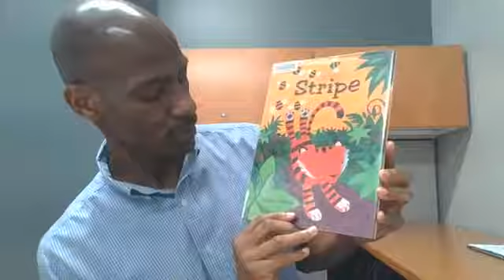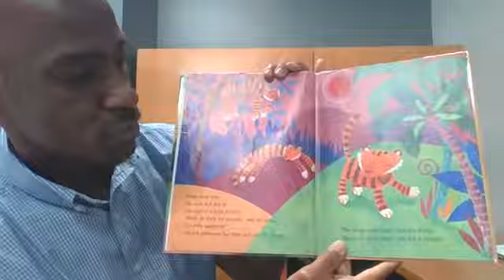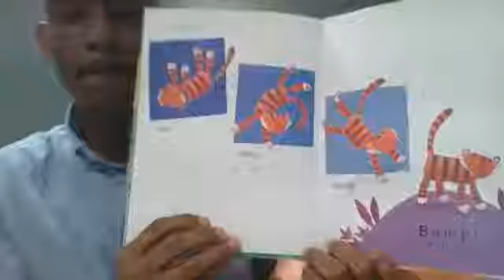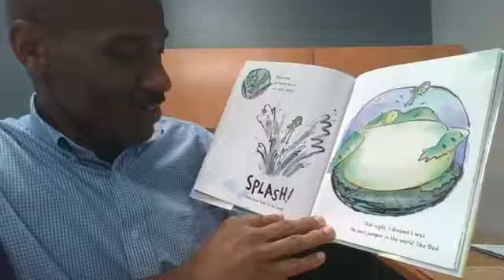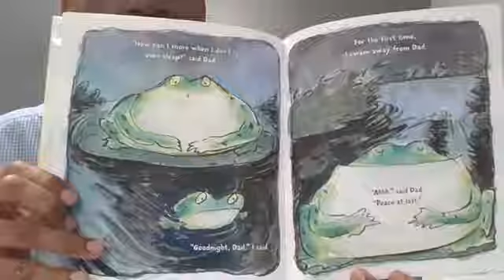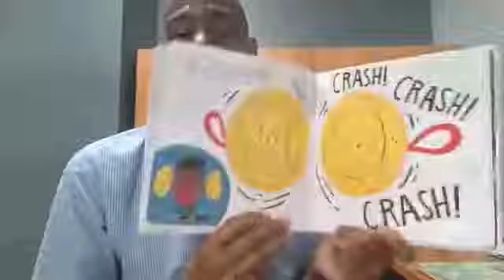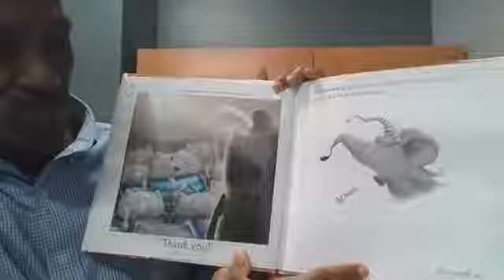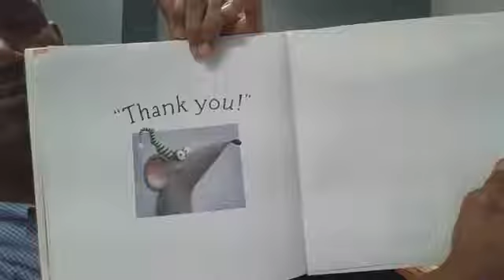Streaming Storytime with Kevin Brown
Welcome to @FulcoLibrary Streaming Storytime. While our libraries are temporarily closed due to COVID-19 we are hosting special streaming storytime programs Monday - Friday at 11:00am. Please join us, share, and create digital watch parties. Also, register today for the Summer Reading Program, “Imagine Your Story.” The summer reading program starts on June 1st and ends on August 1st. Each time you read or listen to a book, record your entry into Beanstack. Sign up at fultoncounty.beanstack.org. All ages are welcome to join. Thank you!